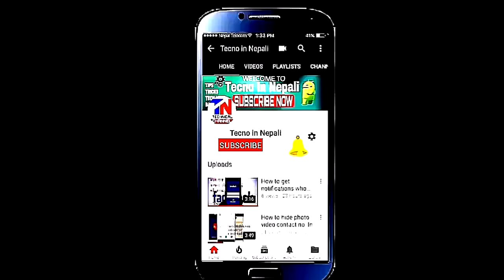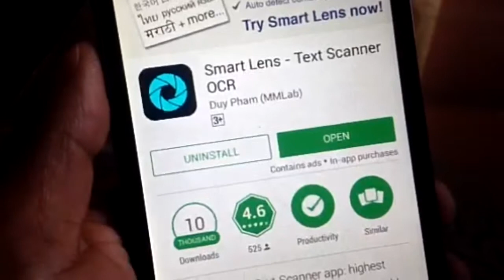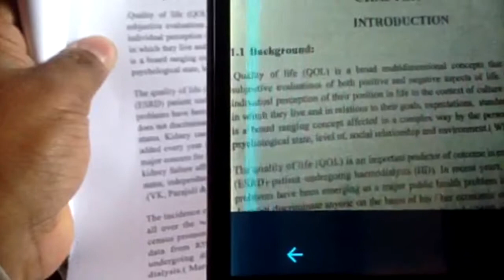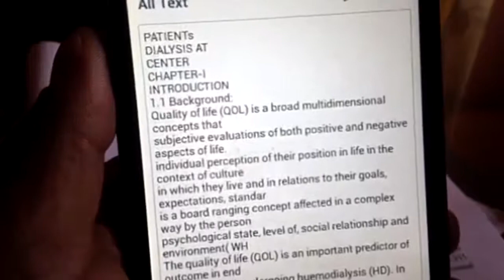How to copy text from any pictures|| फोटोमा भएको अछेर copy कसरी गर्ने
This is easy to way to copy from any picture. Which is very useful apps you can try once.

Tecno in Nepali youtube channel which provides video about internet, computer, Mobile and Android related tips and tricks which can be very helpful for your daily life.

Tecno in Nepali
Tecno in nepali